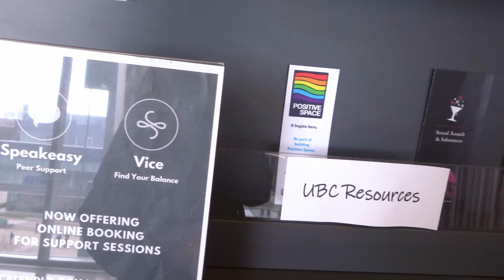What I Wish I knew in High School as a UBC Engineering Student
Savanna's tips for high school students, as a first year UBC Engineering Student.